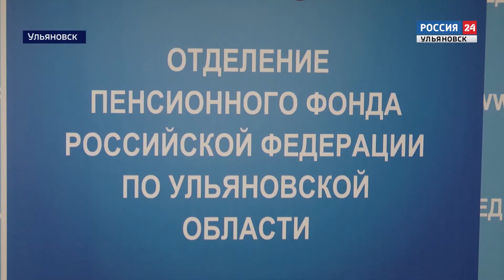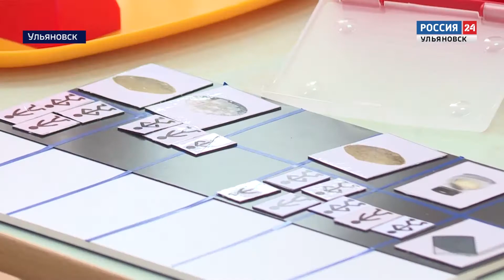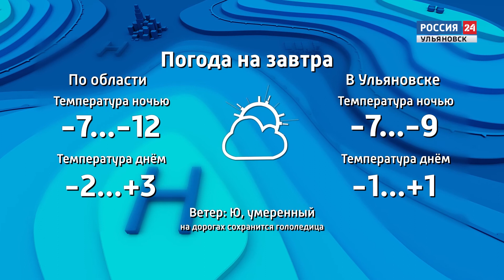Выпуск программы "Вести24" - 15.03.21 - 21.00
Обновили "Солнышко" и подготовили здание для нового детского  образовательного центра. О том как изменяются школы и детские сады в  Сенгилеевском районе  смотрите через минуту.

Традиционную "площадку" заменят городом. С 1 апреля изменятся вправила проведения экзамена на водительские права.

Магия света. Сразу две выставки ждут ульяновцев в выставочном зале "На Покровской".